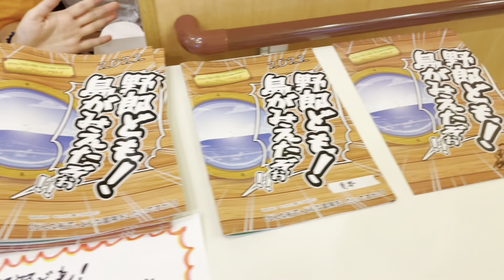ジュニアミュージカルバックステージ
昨年おこなわれた
officeFREE SIZEジュニアミュージカル♪
『野郎ども！島が見えたぞぉ！！2022』
に舞台スタッフとして参加しました。
そちらのバックステージをお届けします。

今年は6月1日(木)～4日(日)
劇団FREE SIZE
 『野郎ども！ 島が見えたぞ！ 2023』
＠ラゾーナ川崎プラザソル
で大人達によるストレートプレイの公演がございます。こちらには俳優として出演しますので応援宜しくお願い致します！

俳優・プロレスラー 谷もも

●Office FREE SIZE・劇団 FREE SIZE所属

tanimomo0813